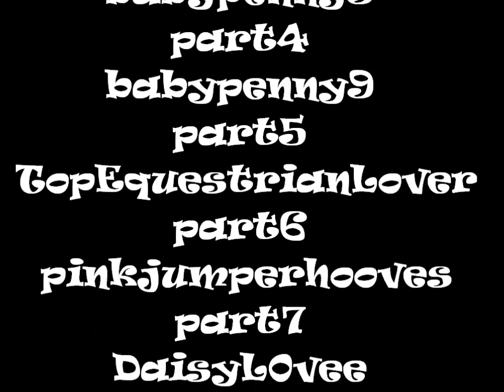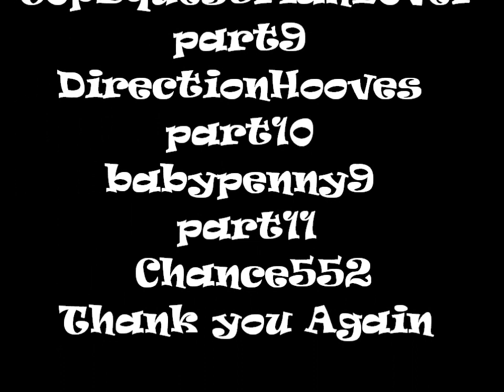Ƹ̵̡Ӝ̵̨̄Ʒ All i ever wanted an Equestrian MEP Ƹ̵̡Ӝ̵̨̄Ʒ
Big thanks to
EveryBody
Quick note: I will be happy to join anyone's MEP
part1
HorsesForever1235
part2
HorsesForever1235
part3
babypenny9
part4
babypenny9
part5
TopEquestrianLover
part6
pinkjumperhooves
part7
DaisyL0vee
part8
TopEquestrianLover
part9
DirectionHooves
part10
babypenny9
part11
 Chance552